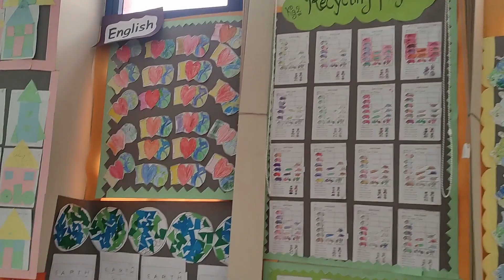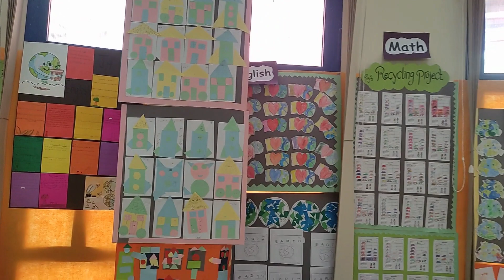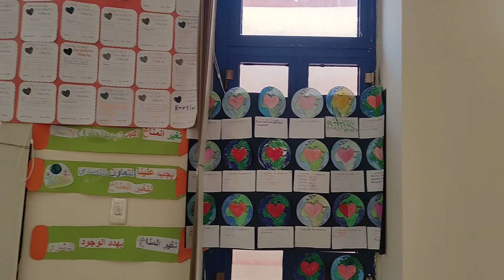معرض من ابداع طلبة يابانية برج العرب 2 ضمن مبادرة الحفاظ على المناخ